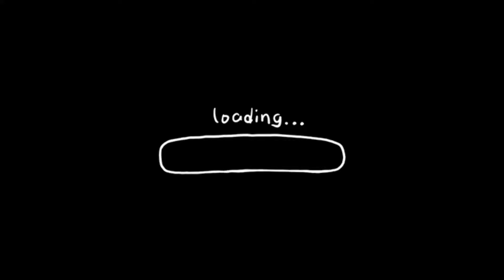A DAY IN MY LIFE!! LET'S CLEAN THE WHOLE HOUSE!